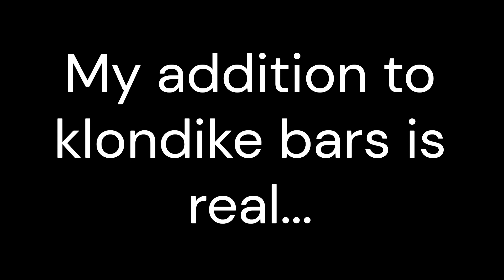I GOT BUSTED...